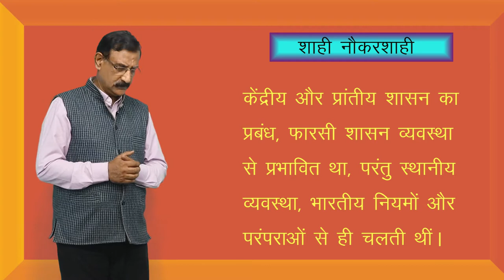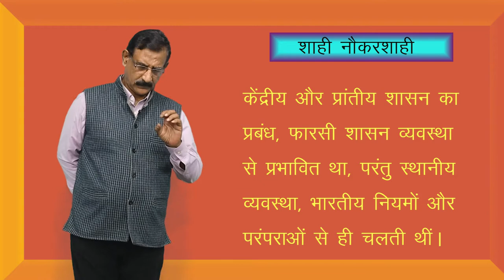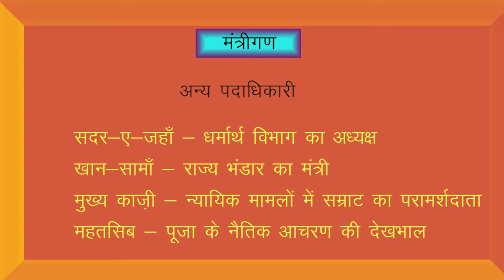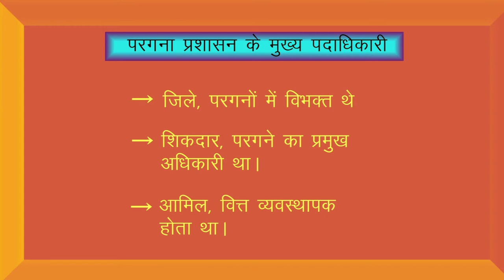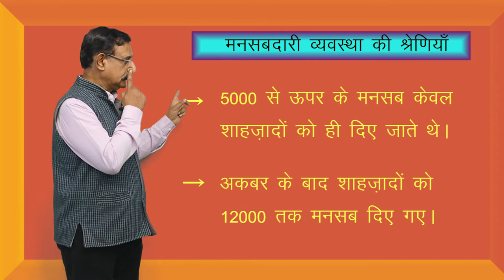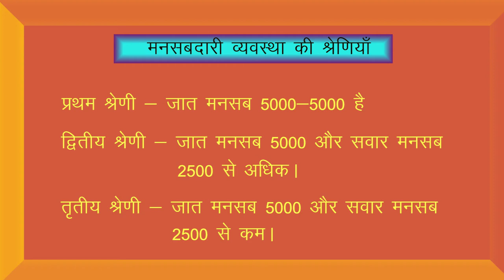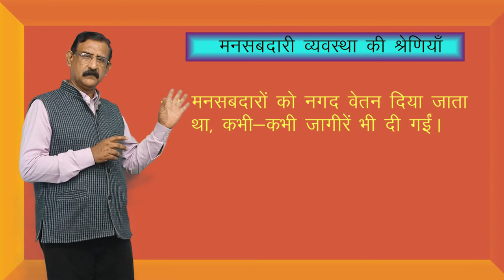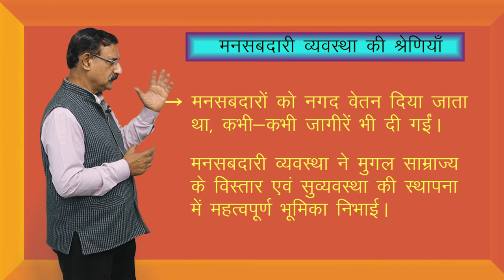CLASS 12th HISTORY | CHAPTER 9 | KINGS AND CHRONICLES